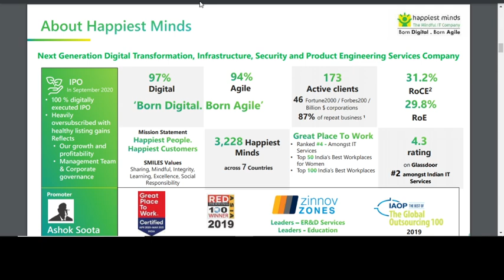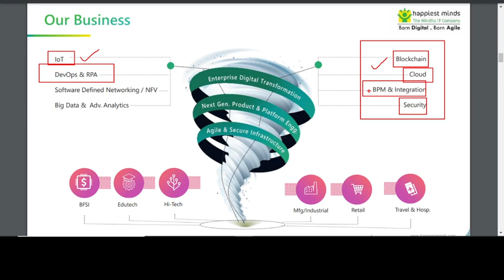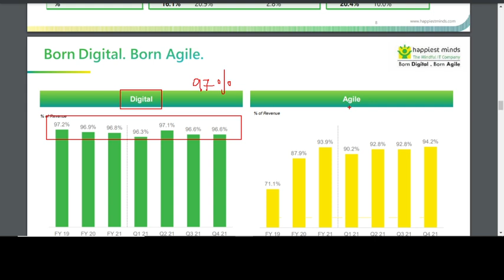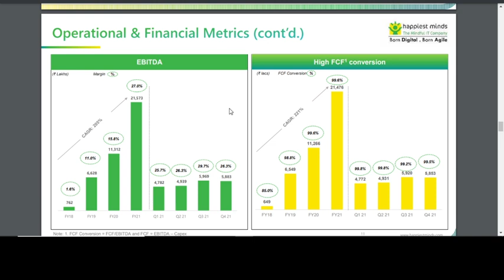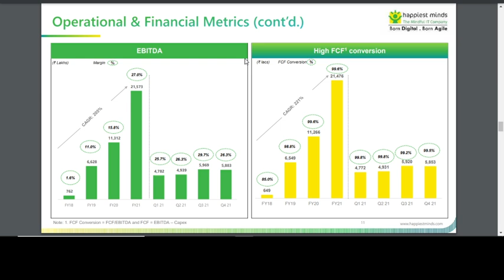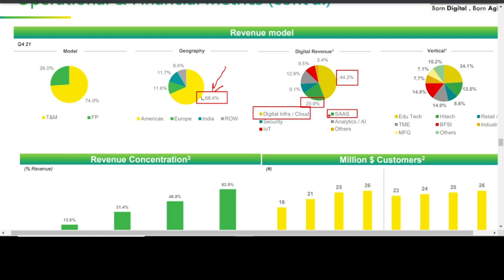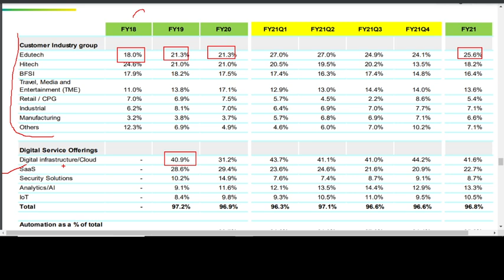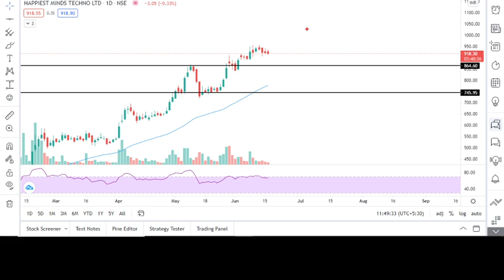Happiest Minds stock analysis | Happiest minds share analysis | Happiest minds fundamental analysis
Happiest Minds stock analysis | Happiest minds share analysis | Happiest minds fundamental analysis | Happiest minds share news